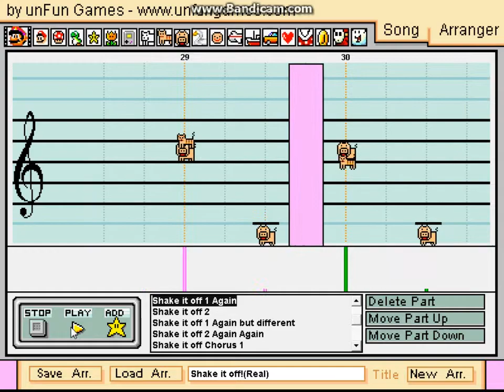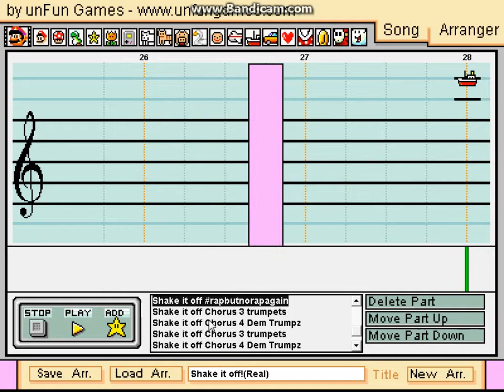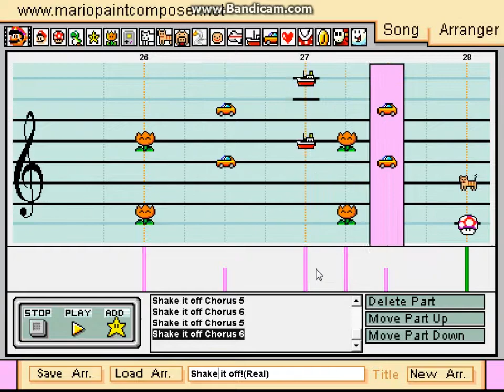Shake it Off by Taylor Swift in Mario Paint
Holy crud, it's been far too long since I've posted anything! If you want details on that, check out my "Sorry for no uploads" video. I don't know why it didn't upload everything. 2SED5ME
Anyways, I got the idea for this masterpiece on a car trip where I heard Shake It Off so much it got stuck in my head, and I was like, "Hell, I could make this in Mario Paint Composer!" and thus it was born. And by the way, I finished making this around 1/25/15. I just never got around to uploading it.

Key: G major
Speed: 1385 bpm
Fact: This is one of my best MPC in my opinion!!

EDIT: GUYS OVER 350 VIEWS YOU PEOPLE ARE AMAZING/INSANE